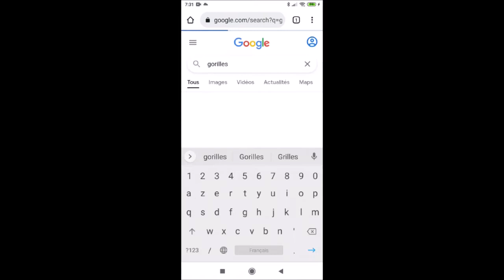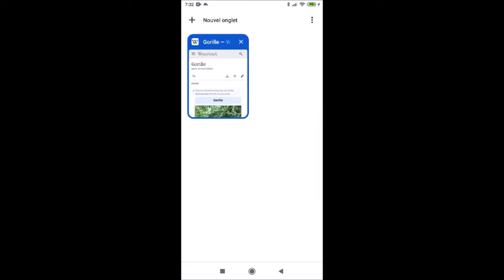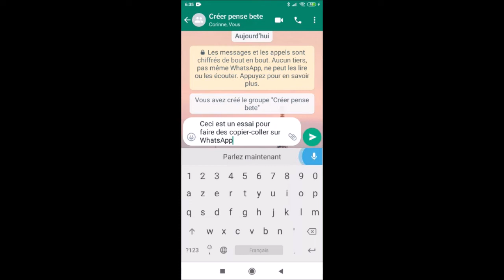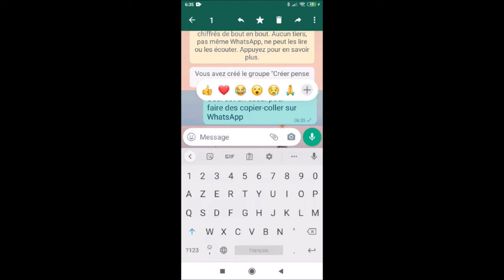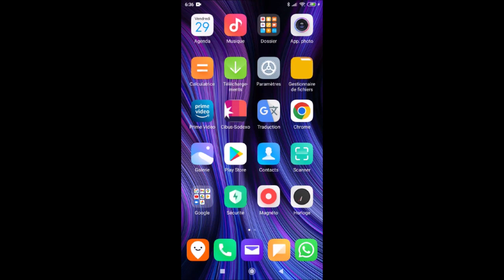FAIRE DES COPIER -COLLER SUR SON TELEPHONE ANDROID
Si vous êtes une personne peu habituée à votre téléphone Android et que vous avez pas envie de passer un temps long à faire des saisies il existe un système qui s'appelle copier-coller, cela permet de saisir un mot ou un ensemble de mots et de les mettre ailleurs sans se fatiguer à tout réécrire sur cette vidéo je vous explique la manipulation